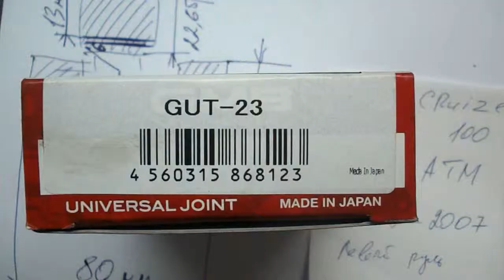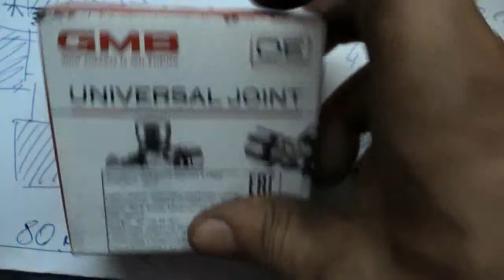Toyota Land Cruiser 100 = 4,7 л = 2002 2007 = АТМ= левый руль = крестовины кардана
кресты на крузак  GMB 80х29 с внутренним стопором  , в комплекте с крестами стопора на 15 , родные на валу 30 = подгонка стопора по  месту , стопора на шашках внутренние .
шлицевая плотная перед установкой набить шлицевую смазкой и выкрутить тавотницу , после установки закрутить тавотницу = вибрация при сжатии литола .
работа с чисткой 2 карданов и с подгонкой стопоров на два вала  заняла 3 часа .